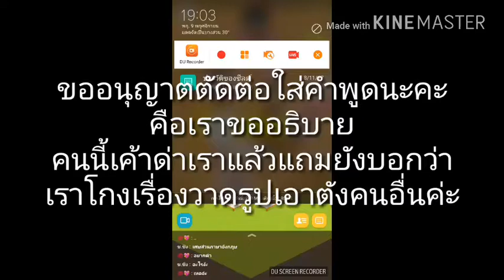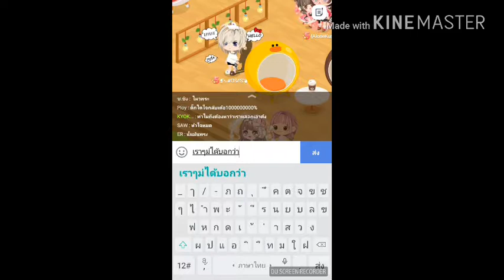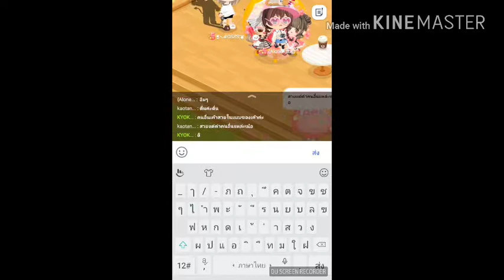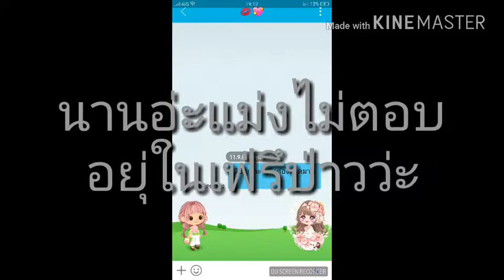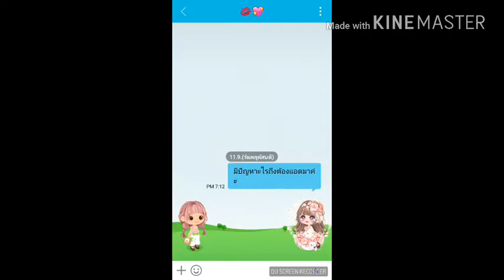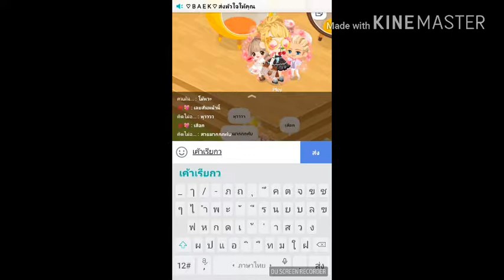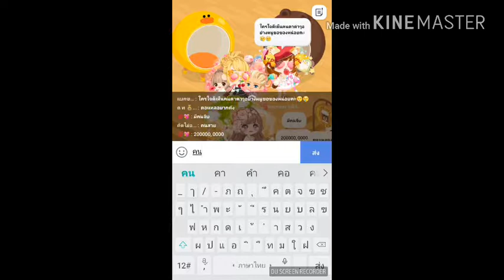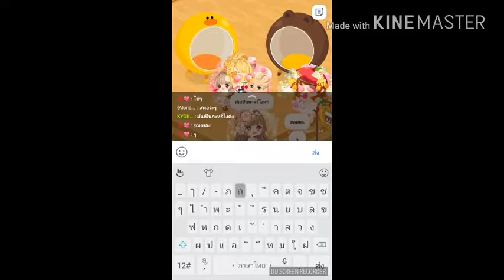ประจานคนด่าคนอื่น และยังโครตไร้ยางอาย 1/2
พรุ่งนี้ลงคลิปคนโกงเงินนะคะ ถ้ามีเวลา